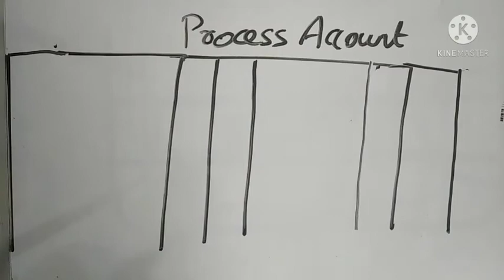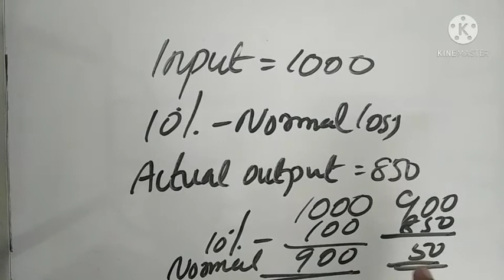Process costing (Malayalam Version)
Cost Accounting
Text Book-Excel Publications
Calicut University
4th Semester